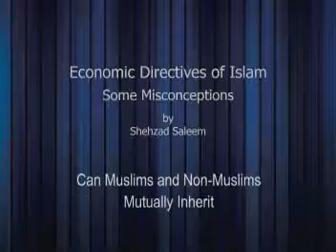Can Muslims and Non-Muslims Mutually Inherit? (Some Misconceptions) - Dr Shehzad Saleem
Can Muslims and Non-Muslims Mutually Inherit? (Some Misconceptions)
Economic Directives of Islam: Some Misconceptions - a lecture series by Dr. Shehzad Saleem